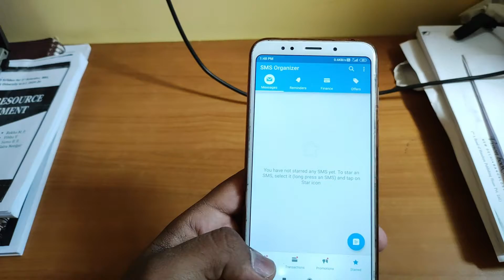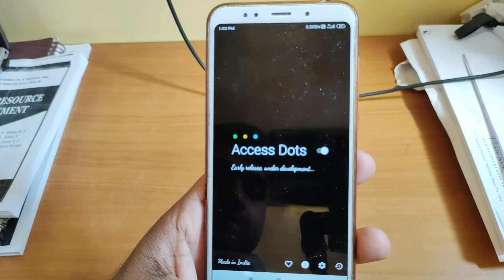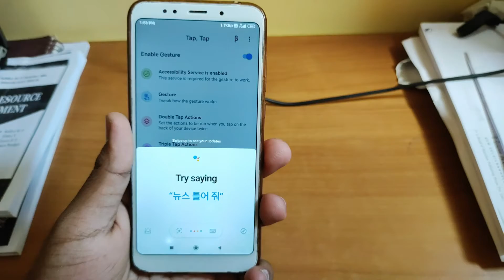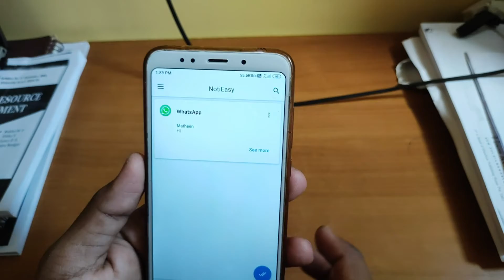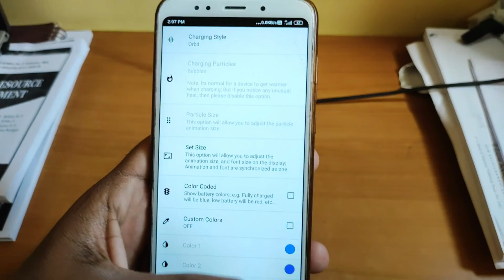Top 5 Android Apps You Must Try | in Hindi | (2021)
Hello Everyone, in this video I have shared some of the Top 5 Android apps you must try!!

Topics covered:
1.Sms organizer
2. Access dots
3. Tap tap
4. Noti easy
5. True Amps